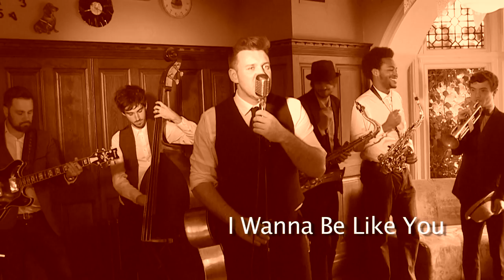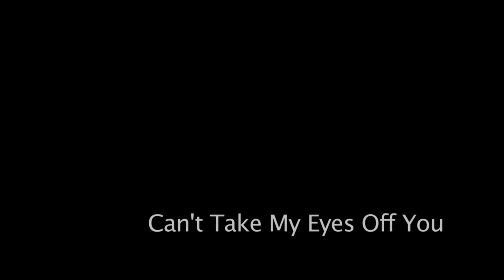Jive Swings - Showreel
If you want to feel like the king or queen of the swingers on your big day, then Jive Swings are the Wedding Swing Band for you.

Based in Manchester and the North West, they travel nationwide and cover areas including Yorkshire, Lake District, Scotland and the North East.

Jive Swings are the most exciting wedding swing band for hire, and this exceptional ensemble will deliver jive classics with a twist and put a swinging spin on contemporary hits like Happy and Umbrella.

As the name suggests, they cover all the classic swing and jive hits with timeless crooner style. They also put their own special twist on your favourite modern songs. Versatile, unique and extremely entertaining, this is a group guaranteed to make any event truly unforgettable.